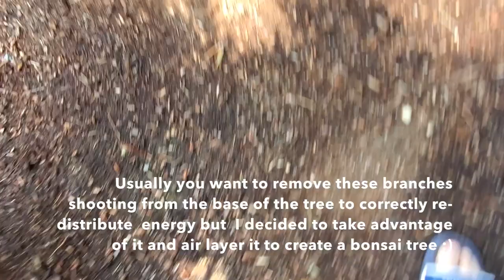Air laying a Japanese maple tree - Checking Progress after 3 months!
In this video, I will check the status of air layers I set up on various Japanese maple trees (in a pot/in ground) back in May and June 2020. It's been about 3 months and it's a good time to check the progress. I will separate these air layered trees in the fall and will make a video on the process! :)

Interested in learning how to air layer a Japanese maple tree? Check out the following videos:

0:00 Introduction
0:22 Air layers on A.P. Shin Deshojo Bonsai
1:23 Air layers on A.P. Shin Deshojo nursery stock
3:50 Air layers on another A.P. Shin Deshojo nursery stock
4:38 Air layer on A.P. Kinran
5:35 Air layers on A.P. Katsura
7:51 Air layers on A.P. Shishigashira (Lion Head)

We are located in the beautiful Pacific Northwest (PNW)! We are in the middle of our journey to create a beautiful Japanese maple garden and develop bonsai trees for everyone to enjoy. Our garden is under construction but we hope to open it up to public in the near future! Follow us if you love Japanese maples and want to know what's happening in our garden! In this channel, we focus on walking thru our Japanese maple bonsai garden throughout all seasons, discussing how to prune Japanese maples, how to air layer Japanese maples, how to propagate Japanese maples from cuttings and how to take care of them including pruning, fertilizing, etc.

Other related links:
Amazon Shop